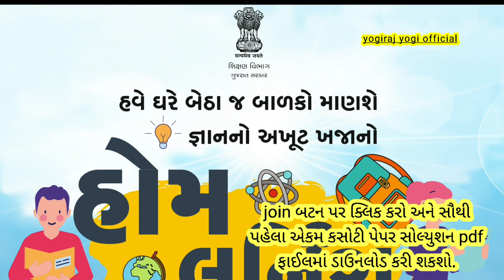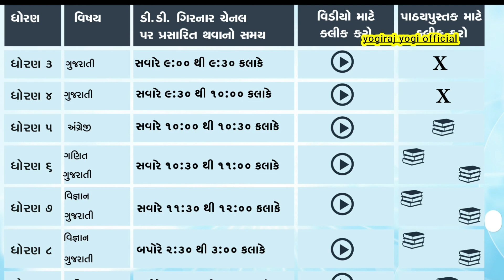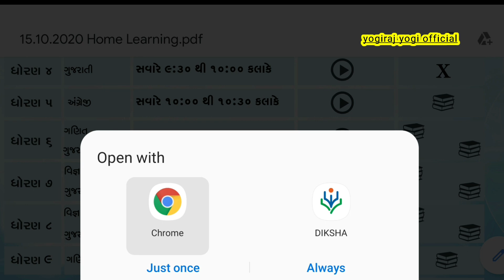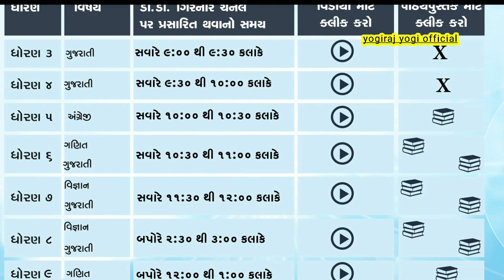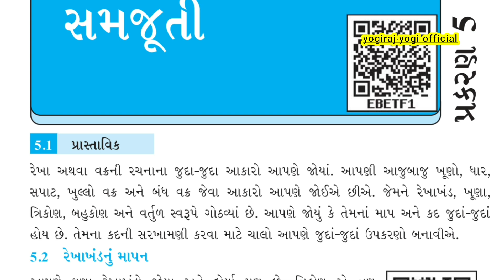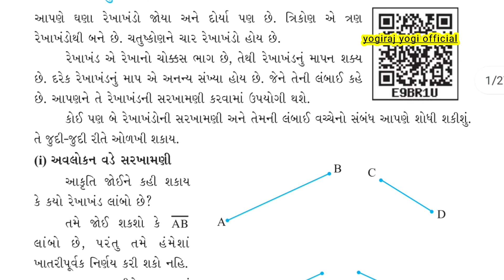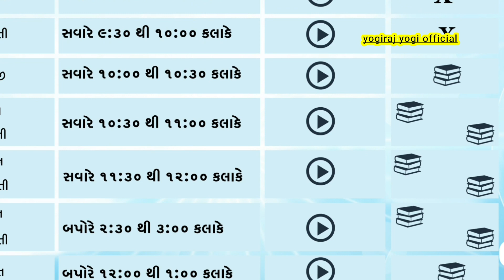ધોરણ 3 થી 12 ડીડી ગિરનાર પ્રસારણ 15-10-20. Home learning program DD-GIRNAR live 15 oct 2020 live.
std_3_to_12_home_learning program_15_10_20_live_dd_girnar_live

Home learning activities DD-GIRNAR Durdarshan tv live channel Durdarshan gujarati tv live channel Durdarshan gujarati.

👉📲 pdf photo download link direct

ધોરણ_7_ગણિત_પેપર_સોલ્યુશન_ઑકટોબર_2020_એકમ_કસોટી_dhoran_7_ganit_solution_2020

Std.7 maths ekam kasoti model paper solution October 2020. Dhoran 7 Ganit paper solution October2020

એકમ કસોટી ધોરણ 7 ગણિત પેપર સોલ્યુશન ઓક્ટોબર 2020. ધોરણ 7 ગણિત પેપર સોલ્યુશન ઑક્ટોબર 2020. ગણિત ધોરણ 7 પેપર સોલ્યુશન 2020.

Ekam kasoti dhoran 8 ganit paper solution October 2020. Dhoran 8 ganit paper solution 2020. std.8 maths paper solution October 2020. Maths std.8 ekam kasoti solution October 2020.

એકમ કસોટી ધોરણ 8 ગણિત પેપર સોલ્યુશન 2020. ઑકટોબર એકમ કસોટી ધોરણ 8 ગણિત પેપર સોલ્યુશન ઑક્ટોબર 2020.

ધોરણ_3_થી_12_ડીડી_ગિરનાર_14_10_20_પ્રસારણ_durdarshan_tv_live

DD-GIRNAR live std.3 to 12 પ્રસારણ. Dhoran 3 thi 12 ડીડી ગિરનાર ટીવી દૂરદર્શન. 14-10-20 નું પ્રસારણ

Gujarat government EDUCATION department gcert aayojit home learning program

Gujarat government EDUCATION department gcert aayojit 2020. Home learning activities DD-GIRNAR Durdarshan tv live channel Durdarshan gujarati tv live channel.

ધોરણ_3_થી_12_ડીડી_ગિરનાર_લાઈવ_13_10_20_પ્રસારણ_home_learning_ઘરે_શીખીએ

Std. 3 to 12 DD-GIRNAR live 13-10-20 program. Home learning dhoran 3 thi 12. Live 13October 2020live

Home learning activities DD-GIRNAR Durdarshan tv live channel Durdarshan gujarati tv. Gujarat government EDUCATION department gcert aayojit. 2020

Std. 3 to 12 DD-GIRNAR live program. 12-10-20 નું પ્રસારણ. ડીડી ગિરનાર ચેનલ ધોરણ 3 થી 12Homelearning

Home learning activities DD-GIRNAR Durdarshan tv live channel Durdarshan gujarati tv live. 12 October 2020.

Std. 1 & 2 DD-GIRNAR live program. 12-10-20 નું પ્રસારણ. Dhoran 1 & 2 dd girnar live 2020. Gcert2020

 Durdarshan tv live channel Durdarshan gujarati tv live. Dd girnar live. Dhoran 7 dd girnar live. Std 7 dd girnar live. Std 7 science paper solution 2020. Dhoran 7 science paper solution 2020. Gcert ekam kasoti std.7 vigyan ekam kasoti paper solution October 2020. October 2020 ekam kasoti paper solution. Ekam kasoti dhoran 7 vigyan paper solution download.

👉01-08-20 to 31-08-20 home learning DD-GIRNAR Time-Table link

ગુજરાત સરકાર તરફથી આયોજીત ઘરે શીખીએ પ્રોગ્રામ...

Preschool & Kindergarten

August ekam kasoti solution
paryavarn ekam kasoti solution
27 August ekam kasoti solution
28 ekam kasoti solution

Homelearning for 5 year olds
Homelearning for 3 year olds
ghare shikhiye dhoran 3
std4 std5 std6 std7 video
ekamkasoti government school
ekamkasoti 27 August 2020
ekam kasoti 28 August 2020
ekam kasoti paripatra
ekamkasoti paper
ekam kasoti solution paper
ekam kasoti gujarati solution paper
ekam kasoti maths solution paper